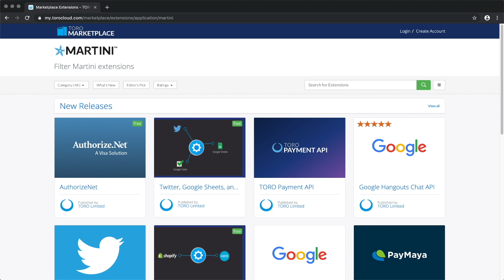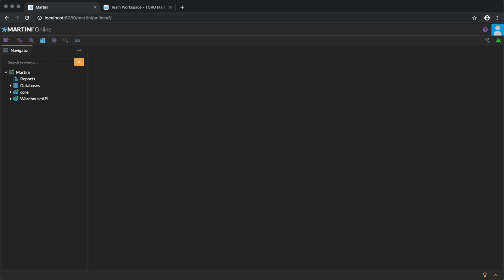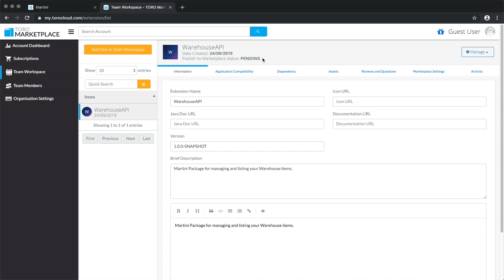TORO Marketplace: Getting Started with Martini™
For this video, we will take a look at the TORO Marketplace.

TORO Marketplace is your number one source for ready-to-use Martini extensions that ease application development.